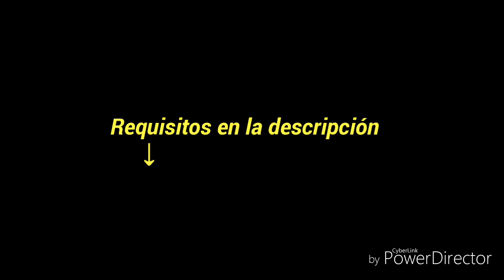¿QUIERES UNA PP CHIBI? [VE EL VIDEO COMPLETO]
(͡° ͜ʖ ͡°)(͡° ͜ʖ ͡°)Requisitos(͡° ͜ʖ ͡°)(͡° ͜ʖ ͡°)

1.- DARLE LIKE

2.-COMENTAR

3.-HACERME PROMO

4.-SUBSCRIBIRSE

5.SUBSCRIBIRSE A DAHorse Gamer,Natalia YT GAMER,Manuel229,KiritoYT el espadachín negro y Jouss Gamer17_

6.-TENER HANGOUTS Y SKIN SIN ERRORES
Esos Son Todos Los Cumples y Ya te la ago Cool

(͡° ͜ʖ ͡°)(͡° ͜ʖ ͡°)(͡° ͜ʖ ͡°)(͡° ͜ʖ ͡°)(͡° ͜ʖ ͡°)( ͡o ͜ʖ ͡o)